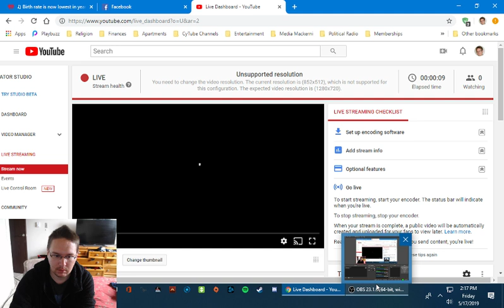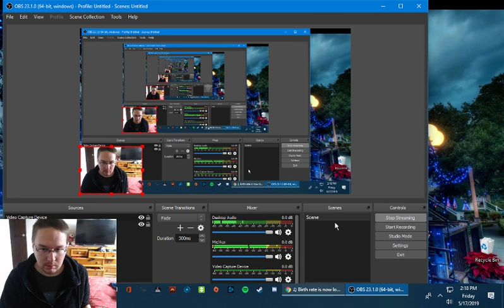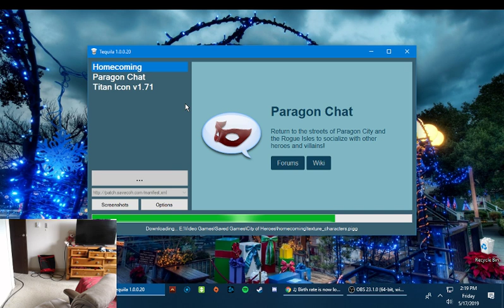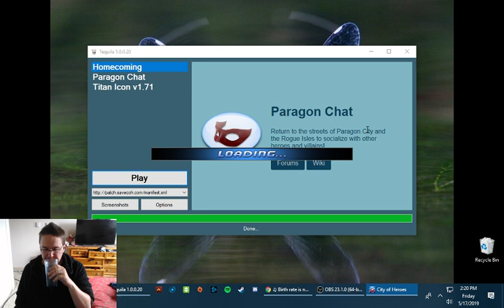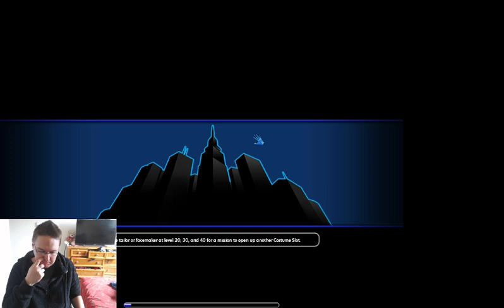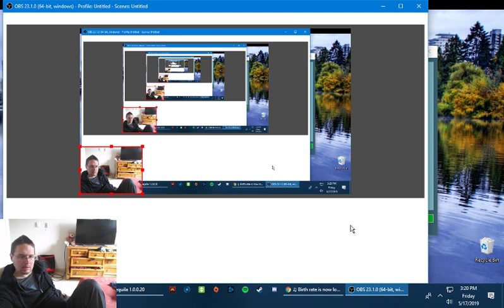City of Heroes: Homecoming and The Mark Belling Podcast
Streaming CoH: Homecoming private server